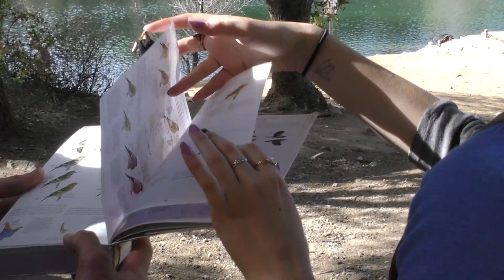PC Welcomes GMC Students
Erin Lotz, Associate Dean of Instruction, takes a quick look at what makes Prescott College such a great place to start or continue your college education.